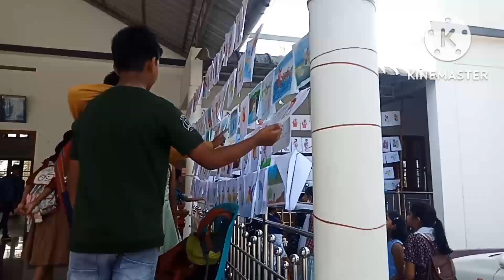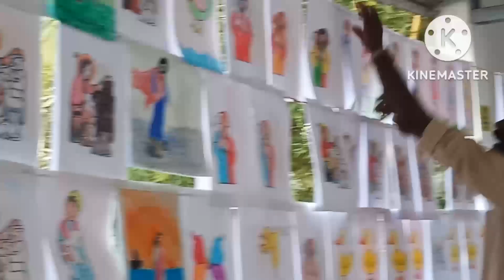Kenichira - ചിത്ര പ്രദർശനം